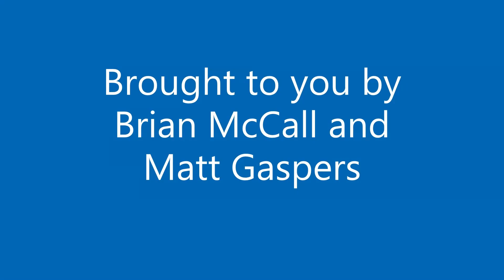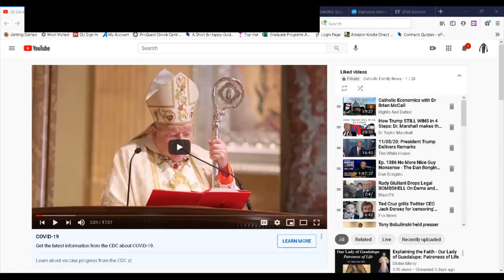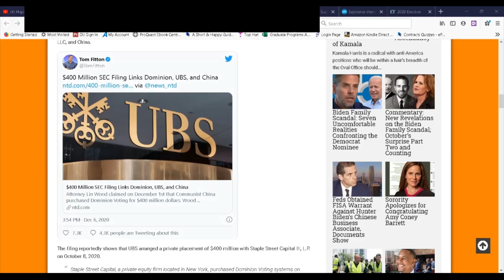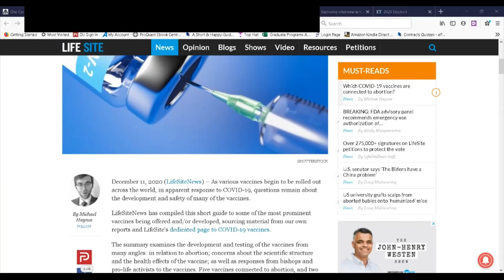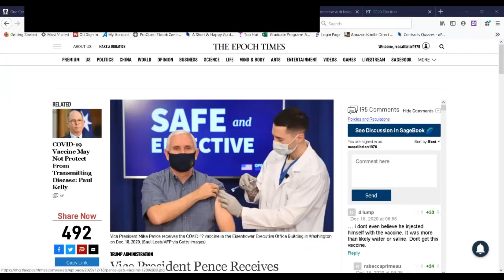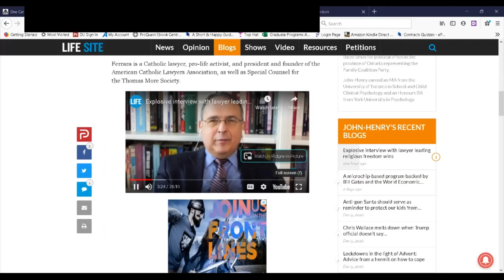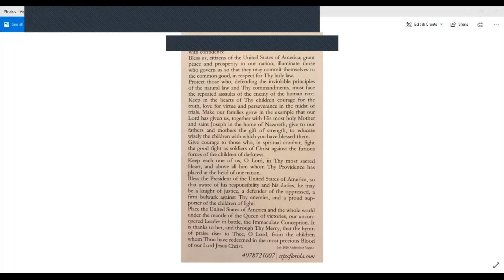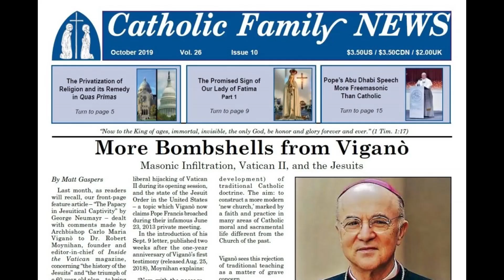Weekly News Roundup (Dec. 18, 2020)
In this episode, CFN's editors discuss the following news items:

Election 2020 Updates: Dueling Electors and the New Mexico Surprise

Cardinal Burke's Sermon on the Feast of Our Lady of Guadalupe: "We as a nation" have become "dependent upon the Chinese Communist Party"

Chris Ferrara, Thomas More Society Win Big Cases to Re-open Churches Shut Down by Radical Democrat Governors

Archbishop Viganò's "Prayer for a Resurgence of Christianity in America and the Re-election of Donald Trump"